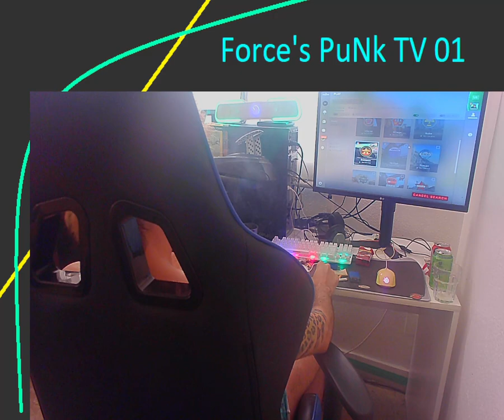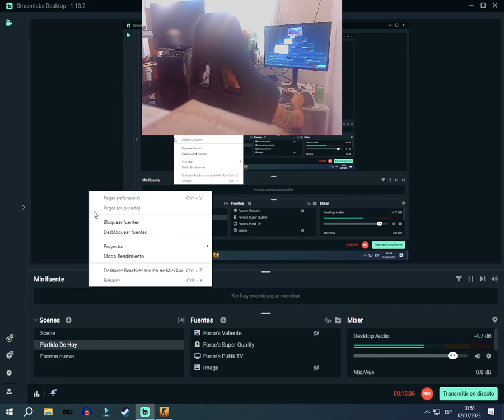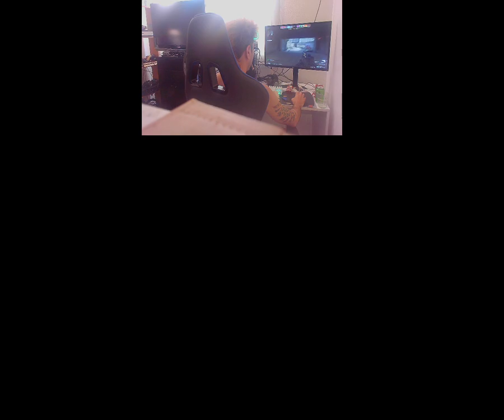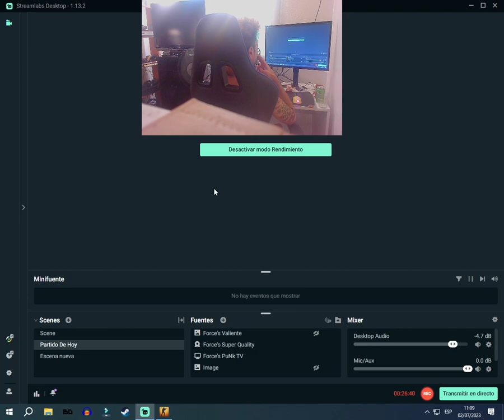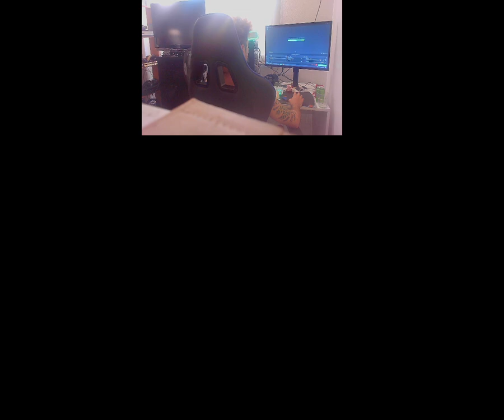Force's PuNk WINS MVP 16 Frags INGAME VIEW SUPER FRAGS By Carlos Del C Mar Force's PuNk Elegido Nº1